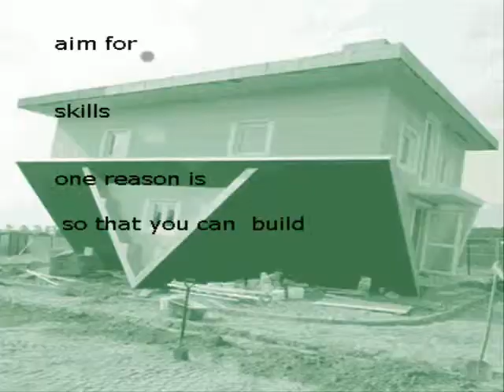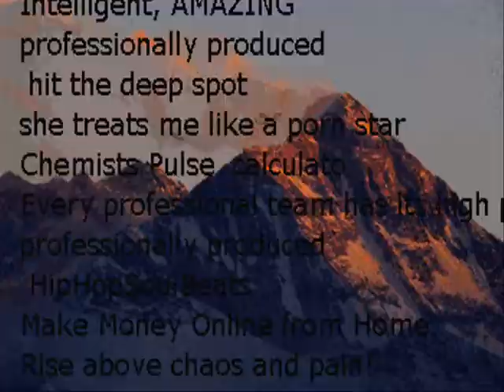Jazzy Beats for Sale Chemists Pulse Enigma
@LogenHall has such a pretty voice!!! Listen to her single "On My Way" Is she the next web sensation?!

Chemists Pulse  calculato
Life isn't about waiting for the storm to pass, it's about learning to dance in the rain.'

We lift ourselves by our thought